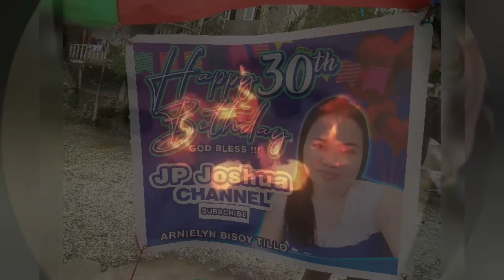HAPPY 30TH BIRTHDAY JP JOSHUA CHANNEL